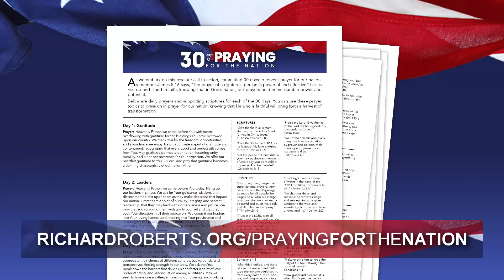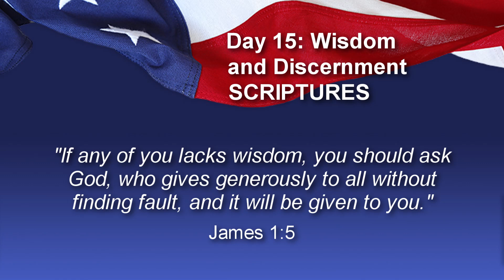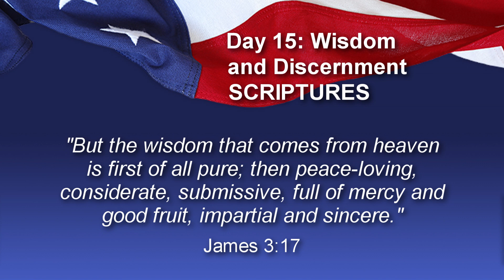Wisdom & Discernment - Praying for the Nation - Day 15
Prayer: Heavenly Father, we come before You, praying for wisdom and discernment to guide our nation. We ask for Your Spirit to fill our leaders, lawmakers, and decision-makers with divine wisdom as they navigate complex issues. Grant them discernment to distinguish between truth and deception, and the courage to make righteous choices. We stand on the promise of Your Word, knowing that those who seek wisdom will find it. Lord, we humbly ask for Your wisdom and discernment to permeate every decision made in our nation. Grant our leaders the ability to discern truth from falsehood, and the courage to act in alignment with Your will. May Your wisdom guide our paths, leading us toward righteousness, justice, and the well-being of all. In Jesus' name, we pray. Amen.

Scriptures:
"If any of you lacks wisdom, you should ask God, who gives generously to all without finding fault, and it will be given to you." - James 1:5
"For the LORD gives wisdom; from his mouth come knowledge and understanding." - Proverbs 2:6
"The fear of the LORD is the beginning of wisdom, and knowledge of the Holy One is understanding." - Proverbs 9:10
"But the wisdom that comes from heaven is first of all pure; then peace-loving, considerate, submissive, full of mercy and good fruit, impartial and sincere." - James 3:17